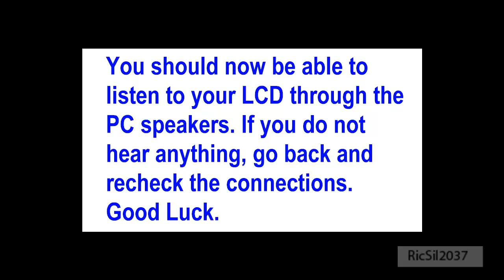How to connect PC speakers to an LCD TV